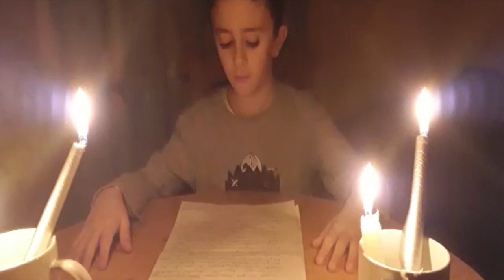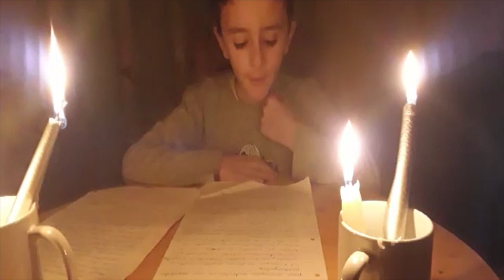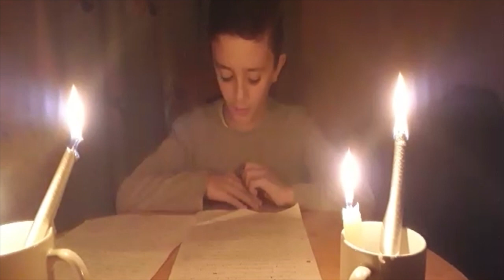Las brujas: Como reconocer a una bruja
Lectura del libro: Las brujas de Roald Dahl

Lee el alumnado de 3º
Por orden de aparición: Alma, Bautista, Alejandro y la maestra María.